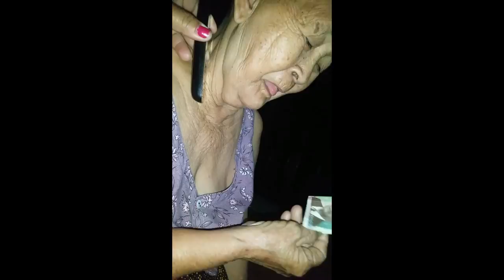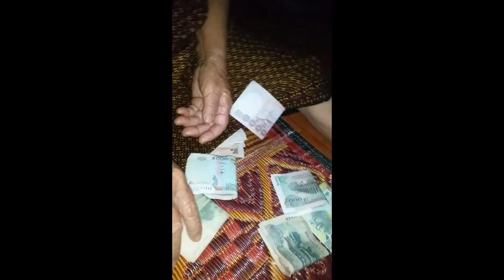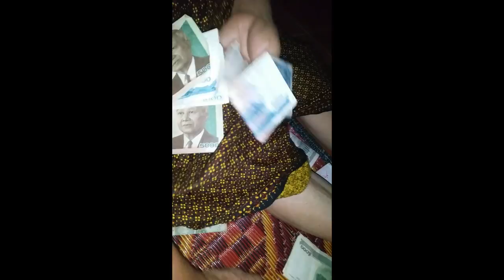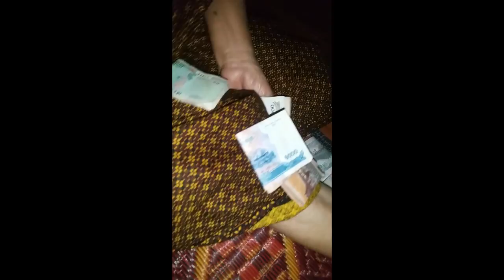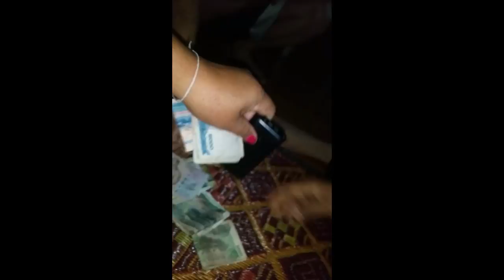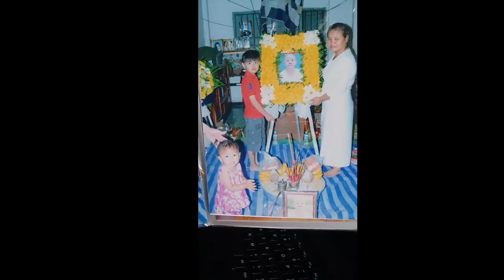MA CHHORM 13.12.2016/ម៉ា ឆម 13.12.2016